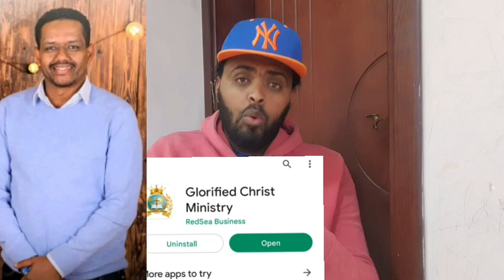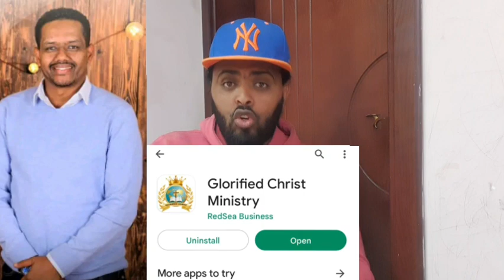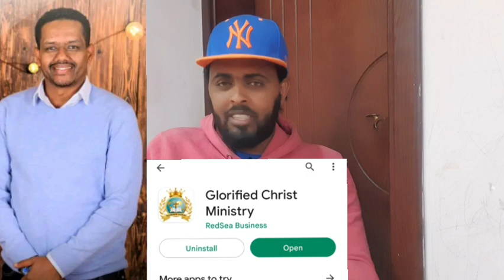በሉ ንጎይታ ክብሪ ሃቡ ኣምላኽ ሰብ ኣለዎ ባርኽዎ ንሓውና ሄኖክ / ሼር ሼር